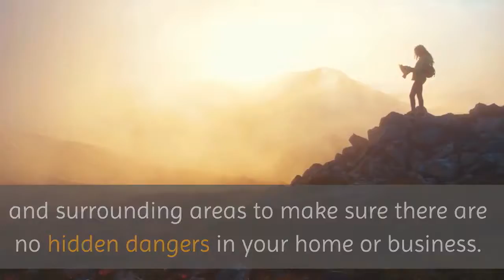Water damage clean up Great Neck | Propety Damage Restoration Long Island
Propety Damage Restoration Long Island

When flood damage or water backup occurs, time is of the essence. What starts as a small flooded area can quickly escalate into a biggerproblem that exposes a larger area of the home or business to damage. It is important to act quickly if you want to fully restore the area without breaking the bank.We offer 24-hour emergency water damage repair and water damage restoration services. Our team of expert technicians respond quickly and work nonstop to ensure that the damaged area is restored professionally and completely. We inspect the area of damage and surrounding areas to make sure there are no hidden dangers in your home or business. We understand that something as small as a tiny stain from a water leak could lead to mold or other damage to the structure. Therefore, we assess the damage and work to identify and repair these areas quickly to give your family peace of mind. Water damage can appear without warning and it’s never convenient to deal with the repair and clean-up. Businesses and residents of Long Island often face inconvenient flooding, fire, or damage from smoke or mold. It is essential to act quickly to alleviate these issues as soon as they are noticed.Residents and businesses in and around Long Island have placed their trust in Flooded for more than 25 years. They rely on us to repair and restore their spaces from damages related to flooding, fire, and mold. We restore spaces from damages of all sizes. We work expeditiously, are available 24 hours each day, and maintain competitive pricing to help our customers preserve costs.